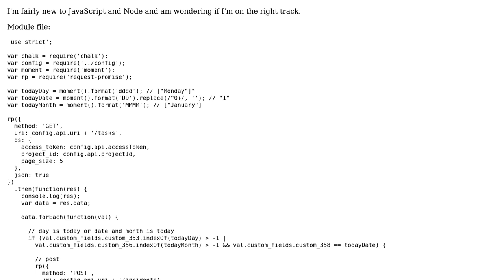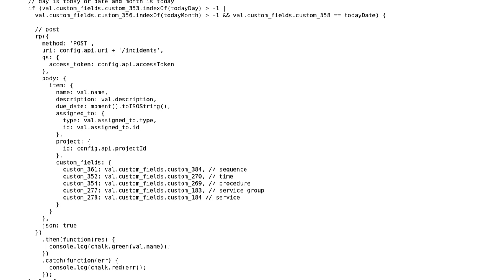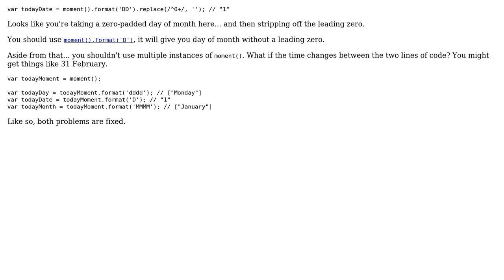Node module to fetch/post API data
With thanks & praise to God, and with thanks to the many people who have made this project possible! You are responsible for your own actions.